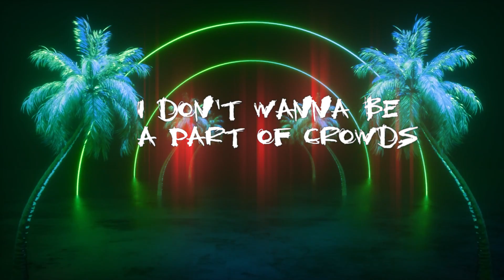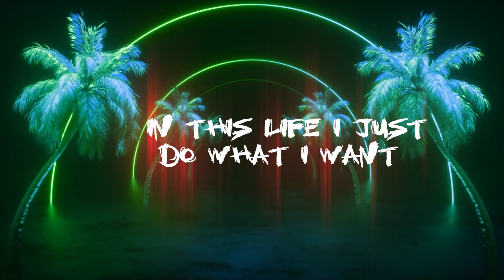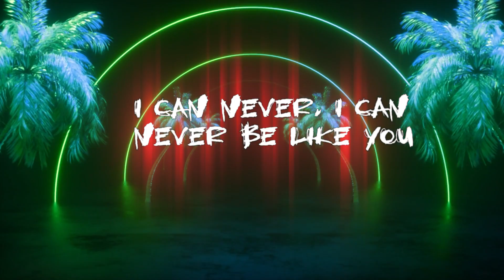GrandmastaTek - Serenity ft Mercury (Lyrics Video)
Lyric video to "Serenity" by GrandmastaTek featuring vocals from "Mercury"
Audio Prod by @GrandmastaTek for @jusvybz761 2023

Follow Grandmastatek at